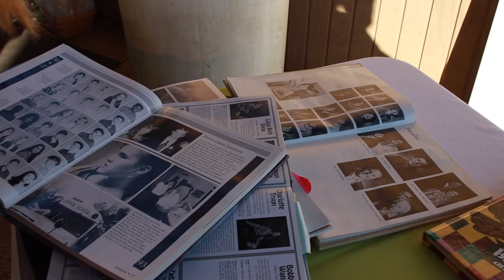Homecoming 2021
Homecoming 2021 was one for the books! From the student-run carnival, alumni dinner, senior night, and Hall of Fame presentation, a great time was had by all. Please enjoy this video of the festivities.